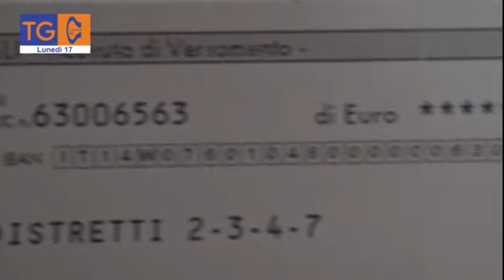Domani, 18 maggio, le nuove condotte idriche realizzate da Abbanoa a Villamassargia.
Verranno attivate domani, 18 maggio, le nuove condotte idriche realizzate da Abbanoa a Villamassargia.